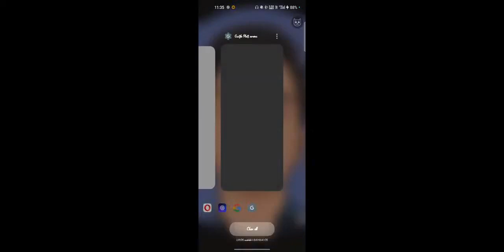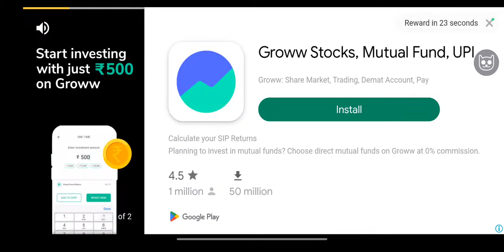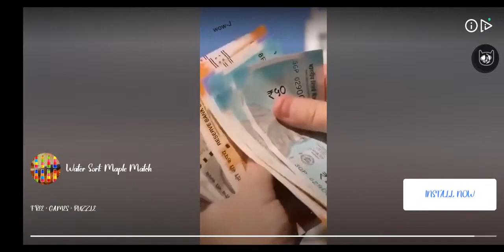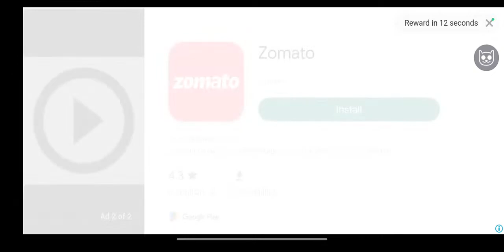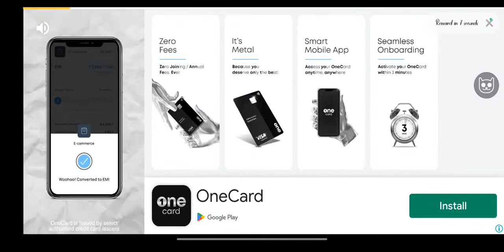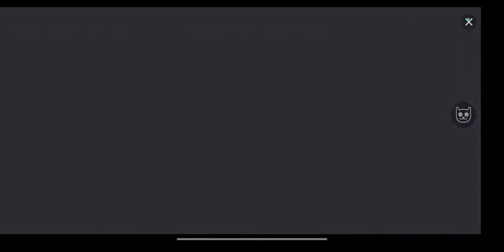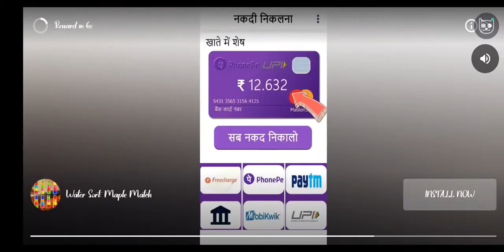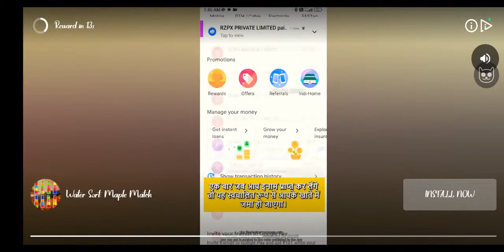NEW MAKS ANT 2018 TRUCK BUYING IN TRUCK SIMULATOR ULTIMATE PART-6